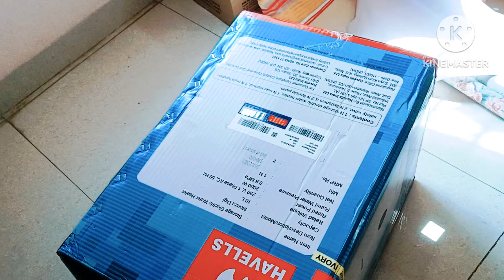cardboard box useful idea|diy storage box|diy organizer|reuse old box/cardboard box decoration idea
cardboard box  useful idea|diy storage box|diy organizer| reuse old  box|how to decor cardboard box/cardboard box decoration idea

diy cardboard storage box

useful cardboard box

out of waste cardboard Box

cardboard Box decoration idea

Ingredients::::

cardboard.

wall paper.